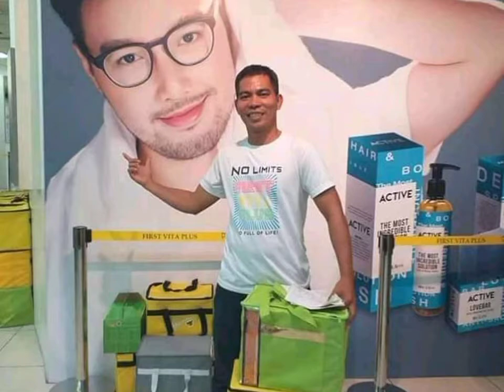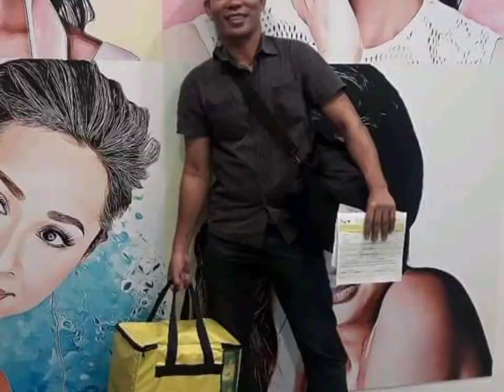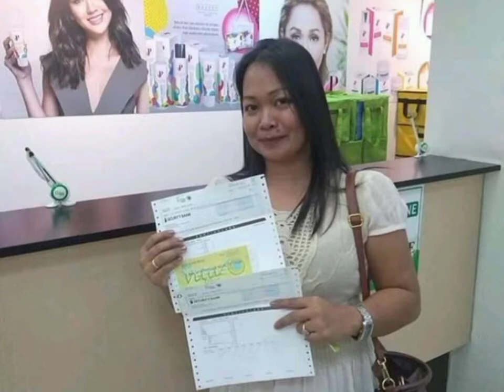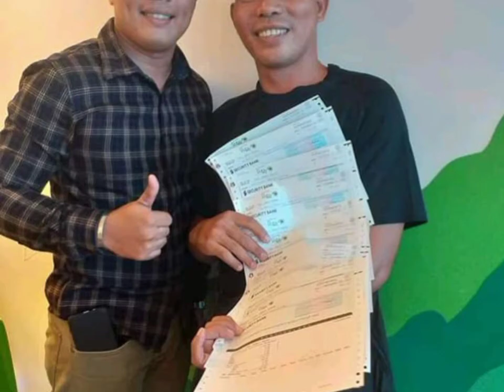Sa aking paglalakbay.